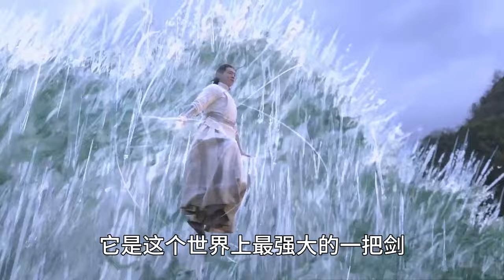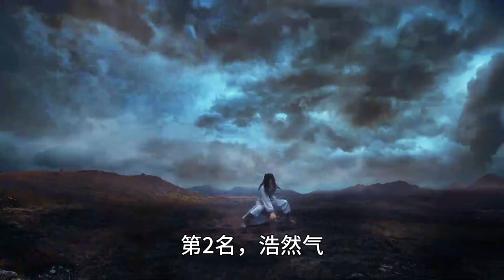将夜世界中的十大绝技（下），浩然气仅第2，王景略一人领略了3门